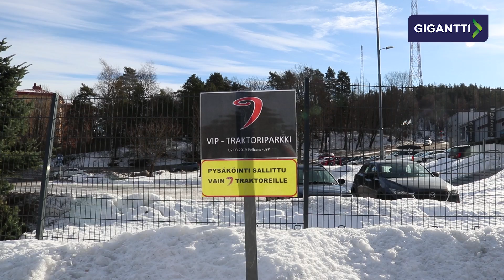GIGANTTI PREGAME: Pelicans - JYP 2.3.2019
Pelicansin kauden kolmanneksi viimeiseen runkosarjan kotipeliin saadaan vieraita "Jypinkylästä". Videolla päävalmentaja Ville Niemisen mietteitä Turun ryöstöreissusta sekä parhaasta reitistä Isku Areenalle traktorilla.
Ottelu on Aku Ankka - teemainen perhepeli, KÄÄK!
Isot pisteet jaossa, tervetuloa!